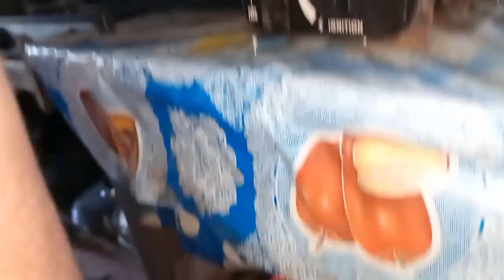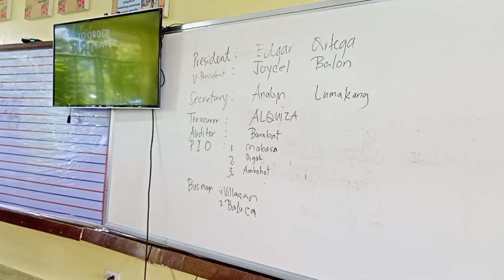Sinabawang pasayan/Davao Province Philippines